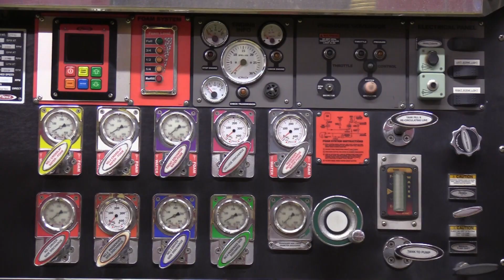Bangor firefighters talk working on Christmas Day